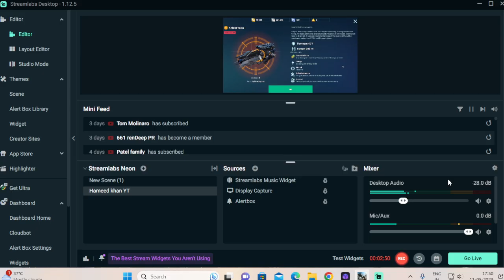ARDENT TAEJA GIVEAWAY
Rules
3- post your id in comment section and  like this Video
  4NL00V/android
please follow it and dont forget to mention
 with id and platform